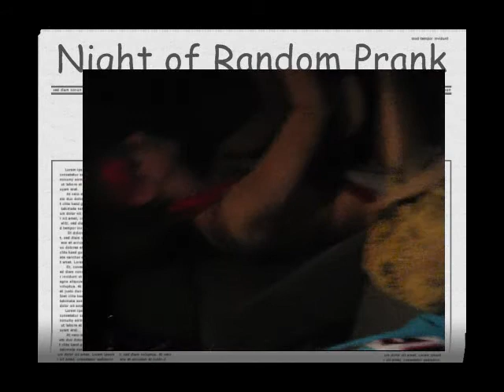night of random prank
Jenna and Krissy prank Chris Coleman's house.